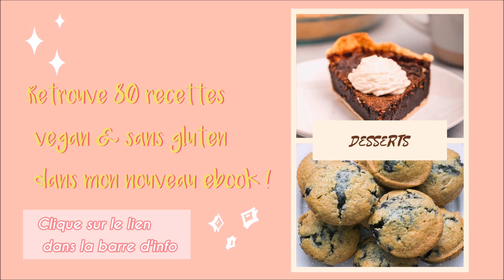TOAST DE NOEL VEGAN - Recettes de toast apéritifs: CAVIAR, TARAMA et SAUMON FUME/ CREAM CHEESE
RETROUVE MON NOUVEAU EBOOK avec 80 recettes VEGAN & SANS GLUTEN

Aujourd'hui je vous propose 3 recettes vegan et sans gluten de toast apéritifs pour vos dîners de Noel ou du Nouvel an: un tarama vegan, un caviar vegan et du saumon fumé vegan sur du cream cheese... VEGAN! lol

💖 INGRÉDIENTS ( 4 personnes):

* Tarama végétal *

100 gr de tofu fumé
4 c. à s. de yaourt de soja nature
1 c. à s. de margarine végétale
2/3 c. à s. de jus de citron
2 c. à s. d'algues en paillettes
1 c. à s. de concentré de tomate
1 c. à c. d'ail en poudre
2 c. à c. de jus de betterave
Sel
Poivre ou 5 baies

* Caviar végétal *

70gr de quinoa noir
180 ml d'eau
3 c. à s. d'algues en paillettes
2 c. à s. de sauce tamari
1 c. à s. d'ail en poudre
1 c. à s. de vinaigre de riz
1 c. à s. de jus de citron
1 c. à s. d'huile d'olive
1 c. à c. de sucre
Sel
Poivre

* Faux-mon fumé *

3 carottes
3 c. à s. d'algues en paillettes
2 c. à s. de sauce tamari
3 c. à s. de jus de citron
1 c. à s. de saumure de câpres ou d'olives
1 c. à s. d'ail en puodre
1 c. à s. de paprika fumé
20 cl d'eau
Sel

ET ENCORE PLEINS D'AUTRES VIDÉOS!!